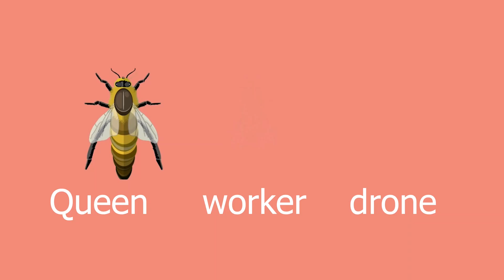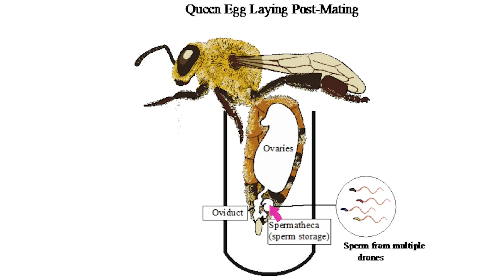Why isn't there a king bee?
Understanding the dynamics of a beehive reveals why there isn't a "king bee." The term "queen bee" can be misleading; she is the sole reproductive female, akin to a biological system rather than a ruler. While queen bees live for several years, worker bees and drones have much shorter lifespans due to their roles in maintaining the colony.

Drones exist solely to mate with queens from other hives, sacrificing themselves in the process. Worker bees are essential for foraging and hive maintenance. Together, these roles create an efficient living organism that thrives through democratic decision-making about nesting sites.